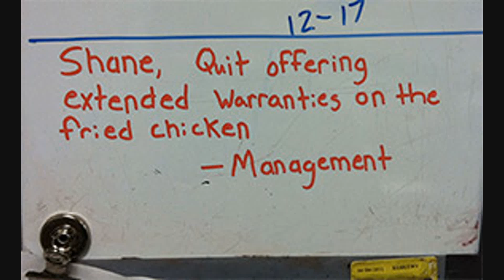You Won't BELIEVE what the cameras captured at WAL*MART #5